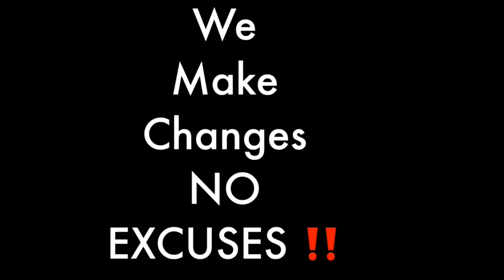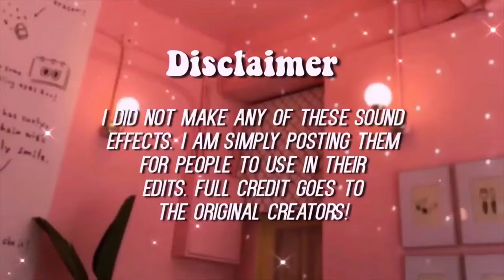Thanks for 1400 Subscribers on my channel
I would like to thank the 1400 subscribers on my Youtube channel plus Ed Davis, Demetrius,  Viki,  Adel and most of all, Ray Wonder on the beat for allowing me to use his tracks.    Really I could not have done it without yall.  I feel this is a great accomplishment, oh and a very special thanks to George Pierce, a longtime supporter. Keep pushing is the motto for me.  I hope you all stay with me for the ride.